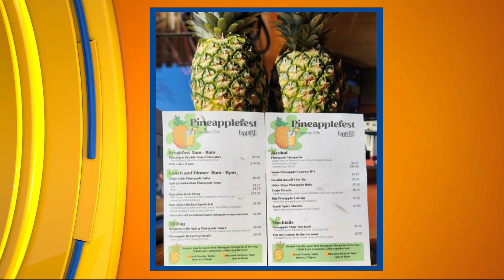Going tropical for Esquire's Pineapple Fest 2024 | ciLiving